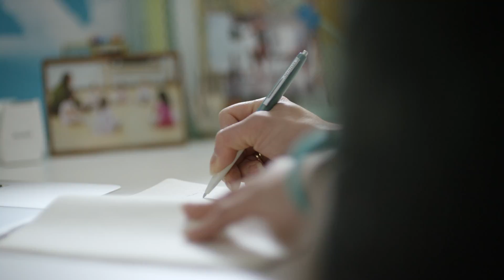Sit Well with Fern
Fern accommodates the diverse working population with new levels of all-day comfort.